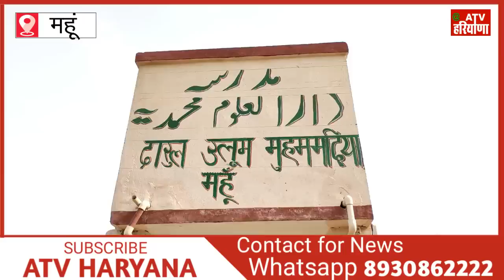महूं गांव की बड़ी खबर, मौलाना ने बताई मामले की सच्चाई।